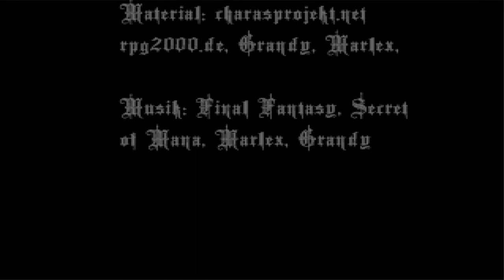Edwin lebt! Gilbert stirbt! Schicksalbeben! ♦ #01 ♦ Die Letzte Schlacht der Elfen VII ♦ Let's Play